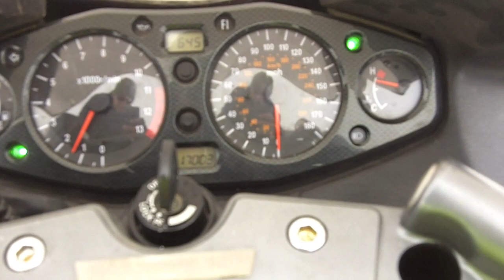Drag Ice Hayabusa, Straight Pipe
Custom built 2003 Suzuki Hayabusa specifically designed for the Ice Races in Anchor bay, Michigan.

Music = Dream Theater: The root of all evil

*Filmed Using Kodak Zi8*